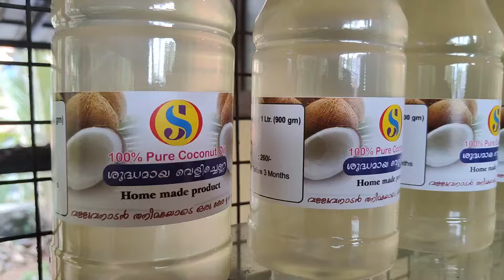മത്സ്യകൃഷി Aquaponics High-density fish farming😱😱🐟യുവ സംരംഭകൻ SJ farm#kerala#aquaponicsystem#fishing